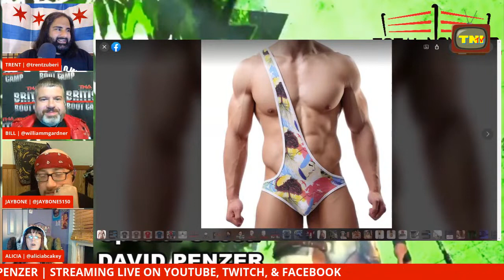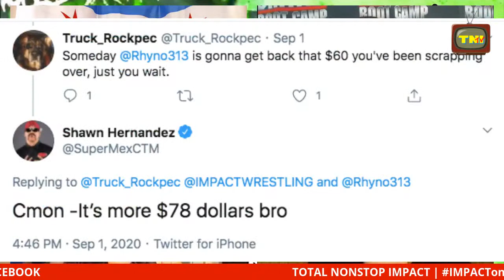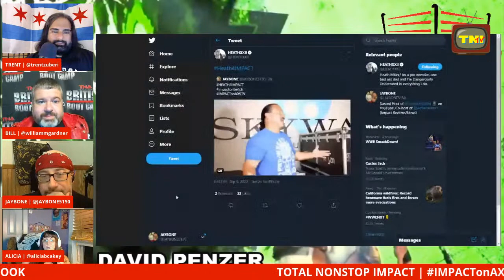IMPACT Wrestling 9.8.20 Review - Special Guest: David Penzer | TNI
Total Nonstop IMPACT hosted by your friends Trent, Jaybone, Alicia, Kyle and Bill are here for a full show review of the September 8th 2020 episode of IMPACT Wrestling along with all the latest news, rumors and happenings! Kicking off the show tonight is Special Guest, Impact Wrestling's Host of the "Sitting Ringside" Podcast & Current Ring Announcer for Impact Wrestling on AXS TV, David Penzer.

The IMPACT World Champion is a World Class Maniac. Two of IMPACT’s Hottest Tag Teams Clash for Gold. And Moose in Search of EC3 & the TNA World Heavyweight Championship.

Total Nonstop IMPACT is also available on Apple Podcasts, Stitcher, SoundCloud, Spotify, Google Play, iHeartRadio, Tunein Radio, Pandora, Twitch and Youtube.

Simulcasts on YouTube, and Twitch every show!

Results:

TJP defeated Chris Bey

Brian Myers defeated Willie Mack

The Motor City Machine Guns (Alex Shelley & Chris Sabin) (c) defeated The Rascalz (Dezmond Xavier & Zachary Wentz) to retain the Impact World Tag Team Championship

Taya Valkyrie (w/ John E. Bravo) defeated Tasha Steelz (w/ Kiera Hogan)

Eric Young defeated Tommy Dreamer

Also featuring: Ace Austin, Madman Fulton, Deonna Purrazzo, Ethan Page, Josh Alexander, Kimber Lee, Rohit Raju, The Good Brothers (Karl Anderson & Doc Gallows), Moose, EC3, Jordynne Grace, Kaleb with a K, Rosemary, John E. Bravo, Alisha Edwards, Su Yung/Susie, Johnny Swinger, Josh Mathews, Madison Rayne, & more!

Listen to Decay by HEMI - The official theme song of IMPACT Wrestling Rebellion 2019